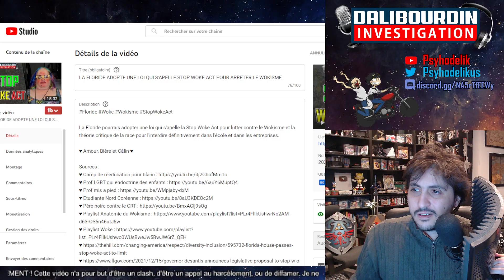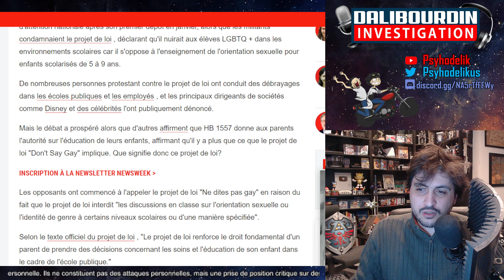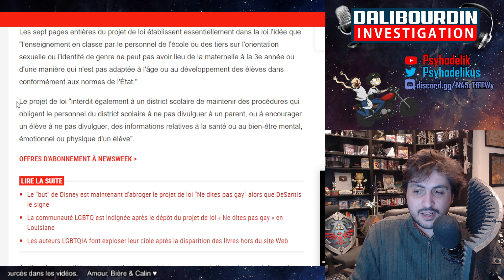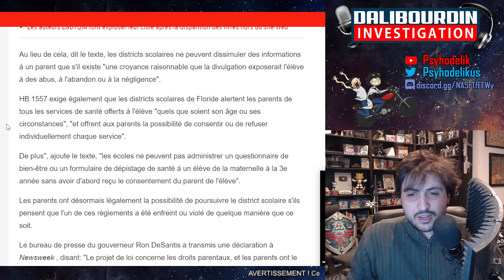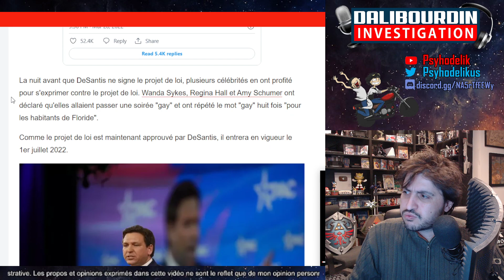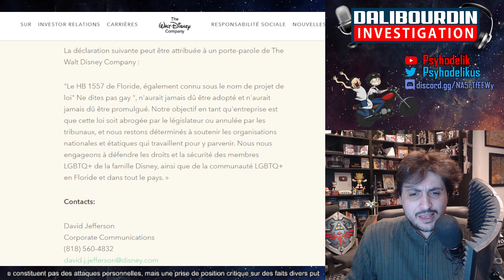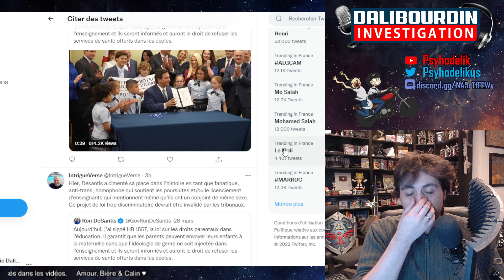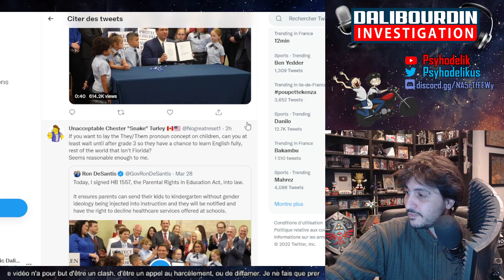LA LOI ANTI-WOKE A ÉTÉ SIGNÉE EN FLORIDE - DISNEY FERA SON POSSIBLE POUR ANNULER CETTE LOI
La loi controversé, HB 1557, pour la protection des enfants interdisant l'apprentissage de l'orientation seksuel au enfant de 5 à 9 ans et redonnant le pouvoir au parents d'élèves en Floride vient d'être signée par Rob DeSantis. Disney prend position en disant qu'il fera son possible pour faire annulé la loi.